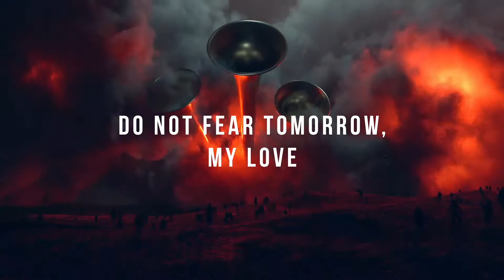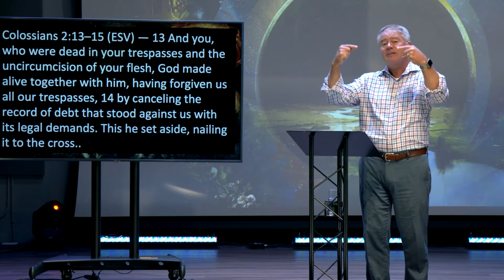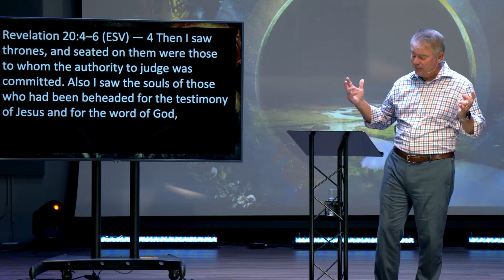The Millennium and the Final Battle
Join Pastor Alan as he dives into the Book of Revelation from his home pulpit at Reynolda Church in Winston-Salem, NC. Get more resources, daily blessings and free content at pastoralan.org